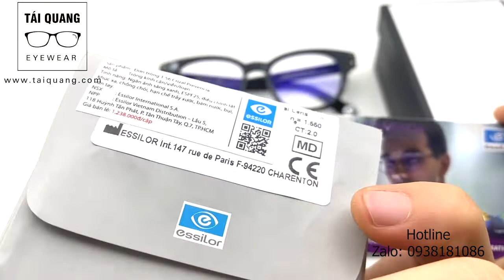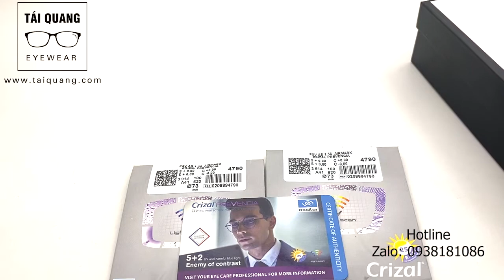Gọng Gucci GG05720 ráp tròng Essilor Prevencia chống tia xanh Pháp cho anh khách